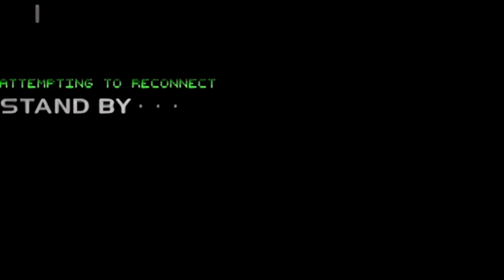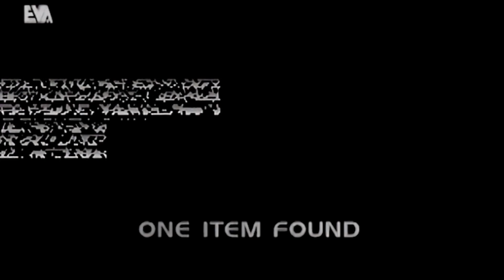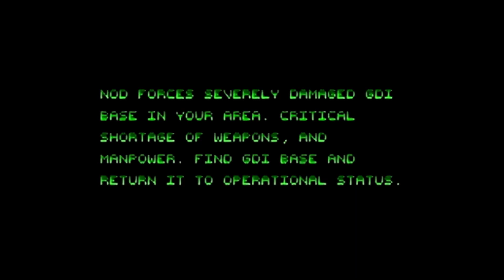Command and Conquer Remastered | GDI Mission 5B - Restoring Power | (HARD)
Command & Conquer 1 (Tiberium Dawn) and Red Alert 1 are both remastered in 4K by the former Westwood Studios team members. Includes all 3 expansions, rebuilt multiplayer, a modernized UI, Map Editor, bonus footage gallery, and over 7 hours of remastered music.

Command & Conquer (C&C) is a real-time strategy (RTS) video game franchise, first developed by Westwood Studios. This first game of the sires was one of the earliest of the RTS genre, itself based on Westwood Studios' influential strategy game Dune II and introducing trademarks followed in the rest of the series. This includes full-motion video cutscenes with an ensemble cast to progress the story, as opposed to digitally in-game rendered cutscenes. Westwood Studios was taken over by Electronic Arts in 1998 and closed down in 2003. The studio and some of its members were absorbed into EA Los Angeles, which continued development on the series.